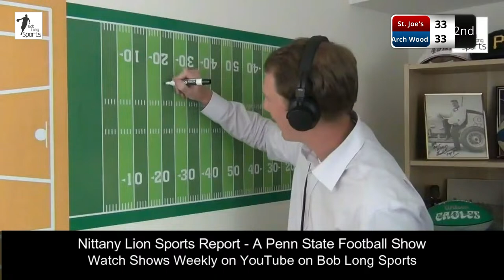Archbishop Wood vs. St. Joseph's Prep Basketball - 2023 Philadelphia Catholic League Quarterfinal